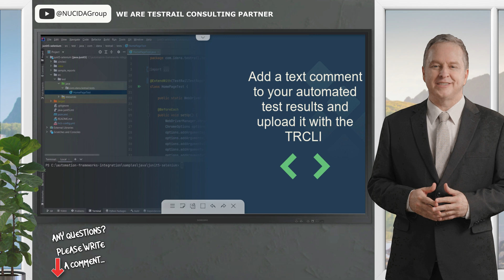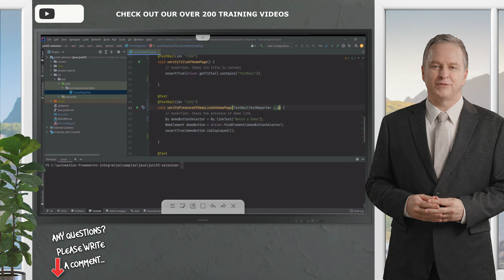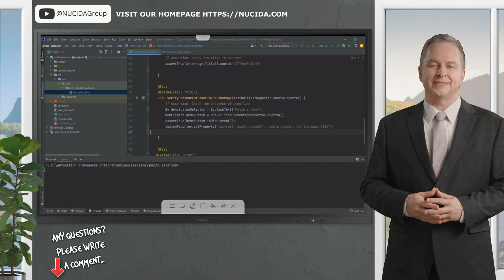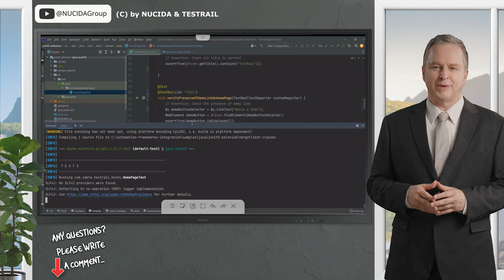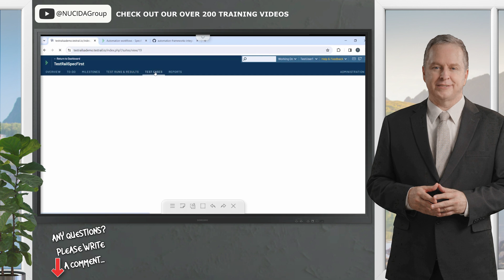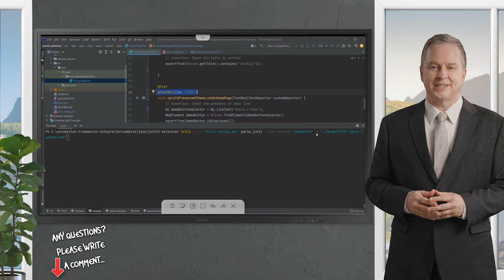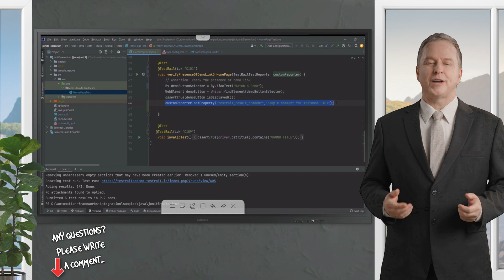👉 Adding Comments to Automated Test Results with the TRCLI | NUCIDA Group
🎥 Learn How to Add Comments to TestRail Results with TRCLI! 🚀

In this video, you'll discover how to add a text comment to your automated test results and upload it seamlessly using the TestRail CLI (TRCLI). 🛠️ Enhance your test management process by learning how to add comments to automated test results using TRCLI. This feature streamlines communication, tracks insights, and improves collaboration in your testing workflows. Discover step-by-step guidance to effectively annotate your test results for better clarity and team understanding.

 ✨ What You'll Learn:
👉 Upload test automation results from any JUnit XML file to TestRail. 👉 Use the specification-first approach to map documented TestRail cases with your automated test cases. 👉 See how to assign comments made within automation to TestRail test cases. 👉 Avoid duplicating test cases and keep your TestRail repository clean and organized. In this video, I'm using a JUnit + Selenium project to demonstrate these steps. Get ready to take your test automation integration to the next level!